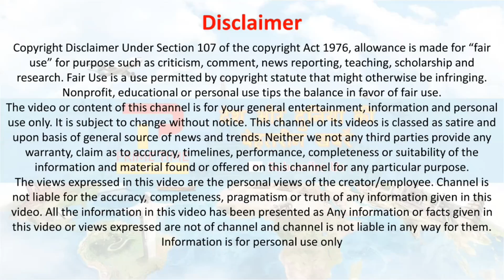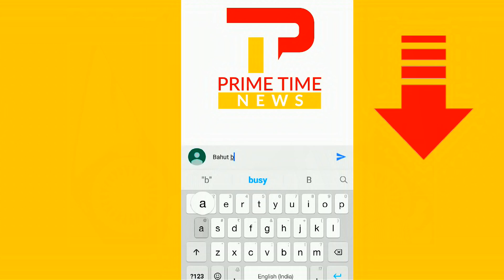पीएम बोले मार्कशीट का उपयोग बहुत सीमित है | PM Says To Remove Marksheet Pressure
Prime Minister Narendra Modi addressed the conclave on 'School Education in 21st Century' under the National Education Policy 2020 through video conferencing. Marksheet became 'pressure sheet' for students and 'prestige sheet' for families, NEP's goal is to remove this pressure: PM. Noting that marksheet has become “pressure sheet” for students and “prestige sheet” for families, the prime minister said the new policy aims to remove this pressure.
प्रधानमंत्री नरेंद्र मोदी ने शिक्षा को स्कूलों की चारदीवारी से बाहर निकालने की वकालत की है. उन्होंने कहा है कि जब शिक्षा को आस-पास के परिवेश से जोड़ दिया जाता है तो, उसका प्रभाव विद्यार्थी के पूरे जीवन पर पड़ता है, पूरे समाज पर भी पड़ता है. सरकार ने इस नियमित रेडियो कार्यक्रम के लिए मंजूरी प्राप्त करने के लिए चुनाव आयोग से संपर्क किया था, क्योंकि उत्तर प्रदेश, उत्तराखंड, पंजाब, गोवा और मणिपुर में आदर्श आचार संहिता लागू है। इन राज्यों में 4 फरवरी से 8 मार्च के बीच विधानसभा चुनाव होने जा रहे हैं।
New Education Policy aims to remove marksheet